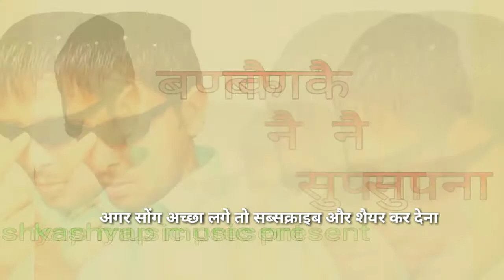बनके नै सुपना|Sukhwinder Kashyap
song banke ne supna
lyrics jassa bhateri
singer sukhwinder kashyap
music kashyap studio
label kashyap music
special thanks kashyap music all team..